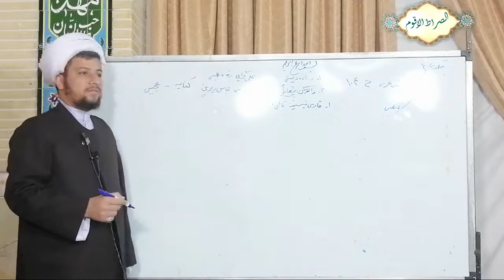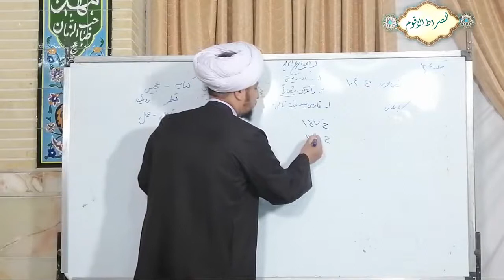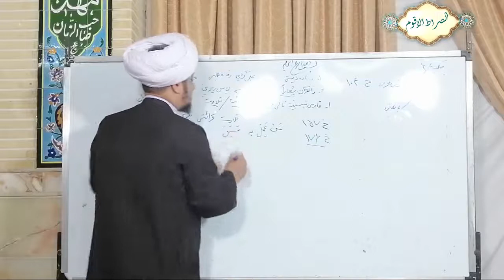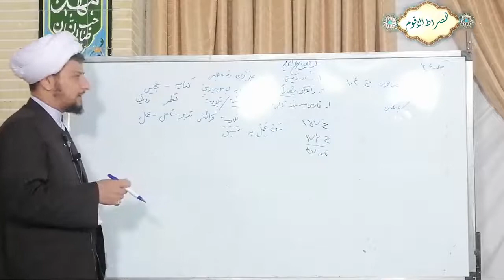۱۔ ویژگی های زاهدین عجین شدن با قرآن کریم 1